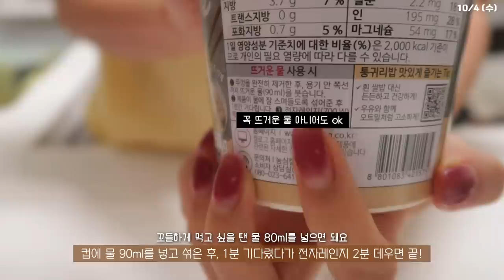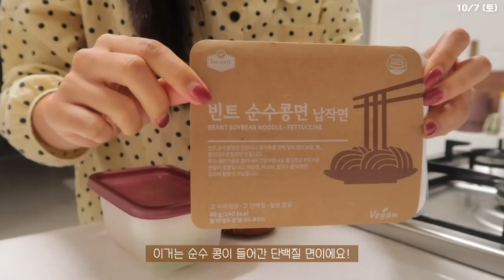SUB)🍚대체 탄수화물로 쉽고 맛있게 만드는 지속가능한 식단 요리브이로그 | 구독자 이벤트🎁 | 일주일 저녁 식단 | 소고기귀리밥, 두부텐더김밥, 게살볶음밥, 양배추 샤브샤브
✅ 켈로그 통귀리밥이 궁금하다면?

✅ 댓글이벤트
갓 지은 밥 맛 그대로 쫀득고소한 켈로그 통귀리밥의
기대평을 댓글로 작성한 뒤, 구글폼까지 작성하면 끝!

추첨을 통해 15명에게 2주동안 한끼씩 통귀리밥으로 바꿔
건강한 식단 챙기실 수 있도록 "켈로그 귀리 한 끼 챌린지 키트"를 보내드립니다!

🎁[500g파우치(10인분)+컵 4개(4인분)+계량컵+레시피북]

✨타임라인✨
00:00 day 1
02:25 day 2
02:50 day 3
05:27 day 4
07:26 day 5
13:11 day 6
16:05 day 7

오늘은 일주일 저녁 식단을 모아 영상에 담아봤어요✨
건강한 대체 탄수화물을 사용해 쉽고 간편하면서 맛있는!
식단들로 만족감 높게 식사했답니당🧡

그리고 오늘 영상에선 우리 하루들에게 추천해주고 싶은
제품도 담아봤는데요! 이벤트 진행도 하니까 꼭 참여해주세요!
탄단지 잘 챙겨서 건강하고 지속가능한 식단 오랫동안 함께해요!